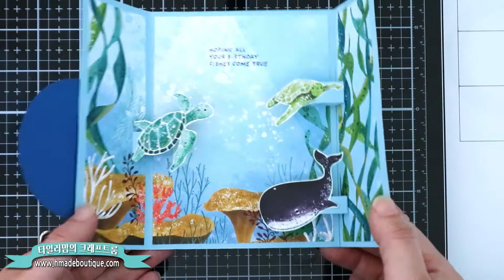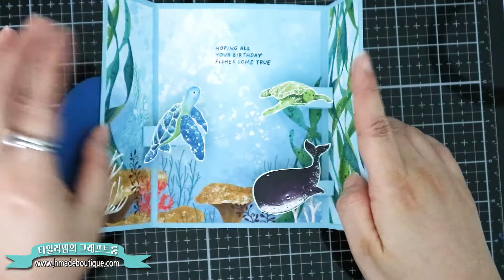바닷속 플로팅 게이트 카드| 입체 카드 튜토리얼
카드를 열면 바닷속이 펼쳐지는 입체 카드 튜토리얼이예요.

이 카드에 대한 한국어 블로그는 아래 사이트에 가시면 보실 수 있으세요!